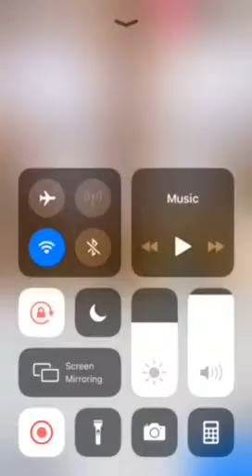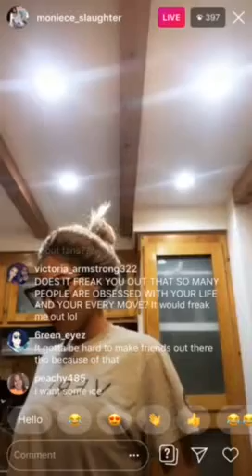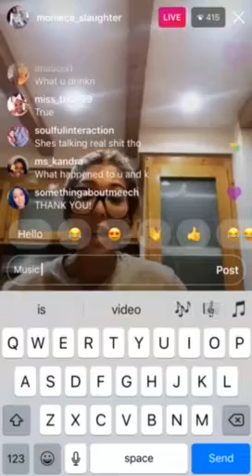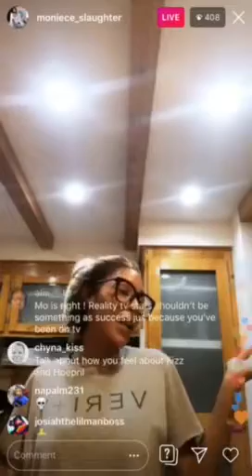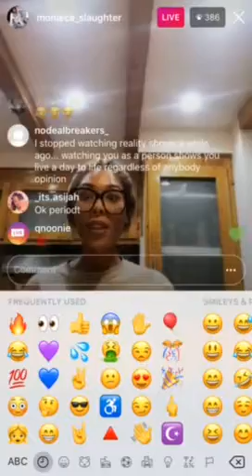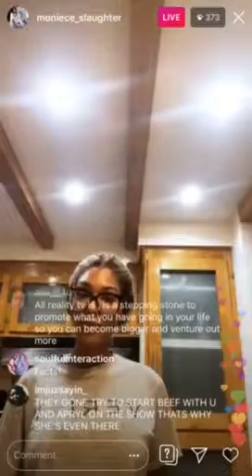Moniece Slaughter IG Live: says people don’t know what she went through, tired of the Industry BS